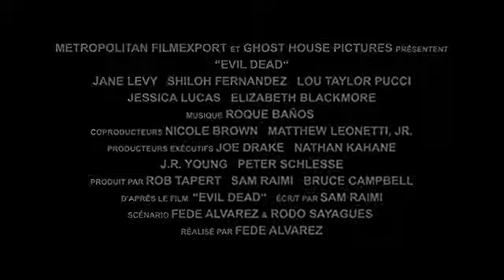Evil Dead 2013 _ un remake fidèle mais original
sortie en salles le 1er mai 2013.